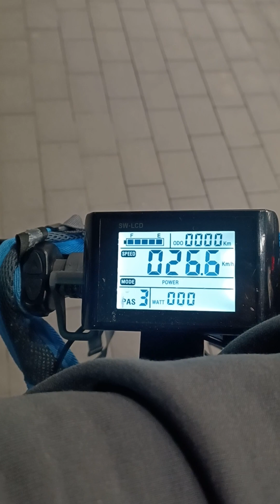Ninebot G 30 MAX, ( Clona ) Tunning SW-LCD